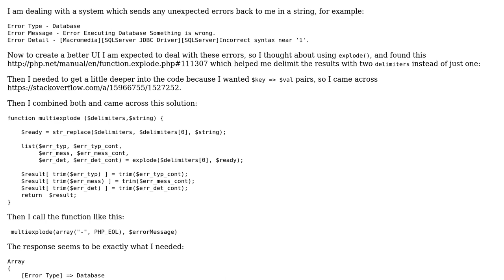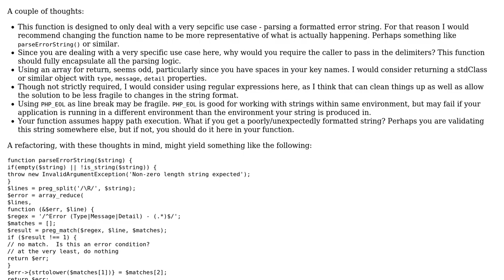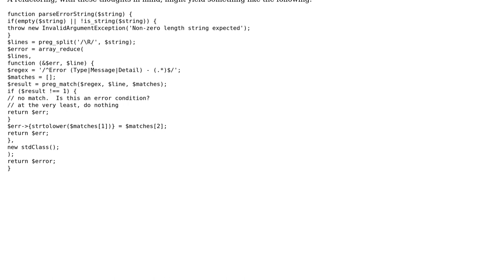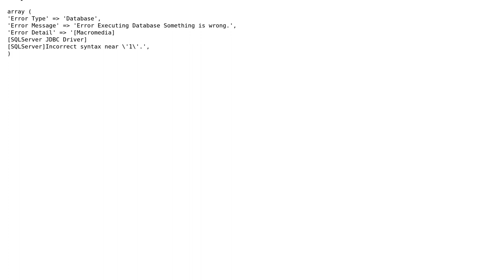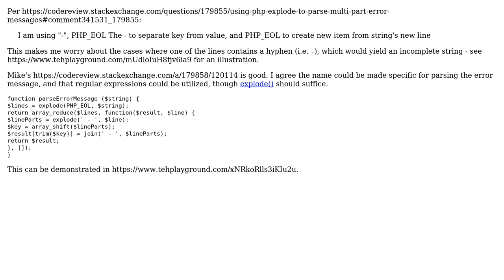Using PHP explode() to parse multi-part error messages (3 Solutions!!)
Using PHP explode() to parse multi-part error messages

With thanks & praise to God, and with thanks to the many people who have made this project possible! | Content (except music & images) licensed under CC BY-SA | Music | Images & others | With thanks to user SAM OnELA user Sam user Mike Brant user mickmackusa and the Stack Exchange Network Trademarks are property of their respective owners. You are responsible for your own actions.